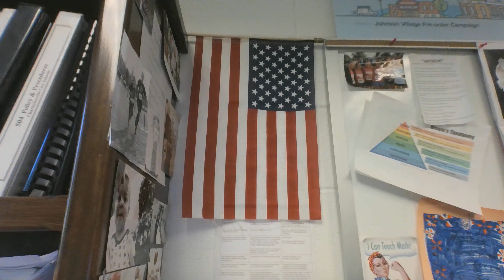JES - W 01 25 23